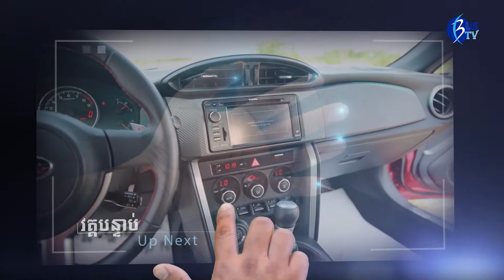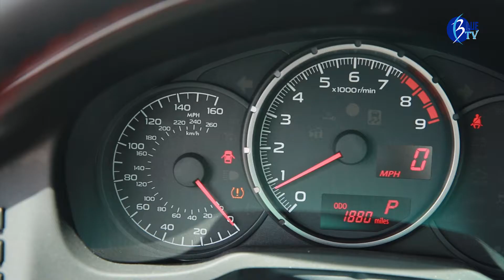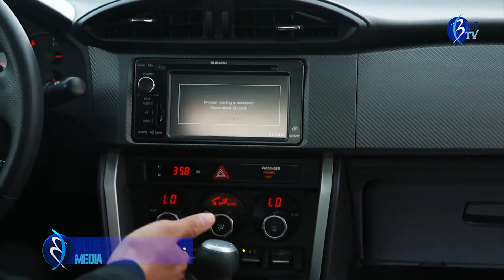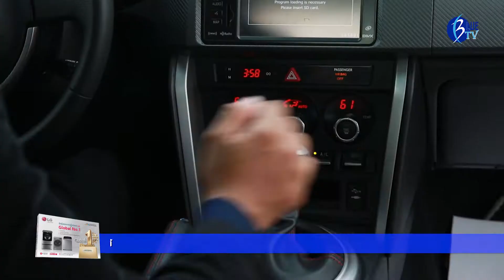អាណាចក្ររថយន្ត - Car Zone - Season 3 | Show 4 : Subaru BRZ 2017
Broadcasted on SEATV on every Saturday at 19:30 - 20:00 and replayed on every Friday at 10:00 - 10:30. Live on Facebook page: Blue TV Cambodia on every Monday at 10:00 - 10:30
Thank to Speed Metal Lubricant, Fiesta Event Management, and Krovanh Restaurant
Produced by: Blue Media Films (Cambodia)